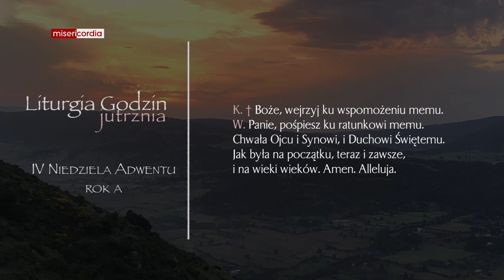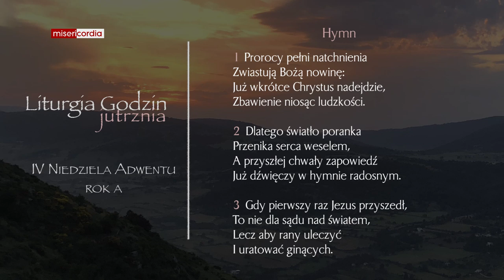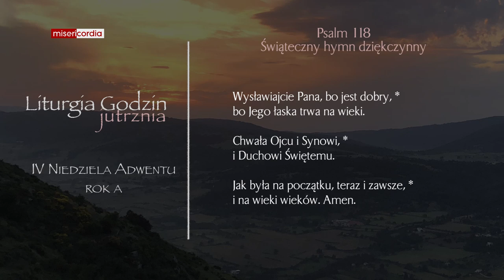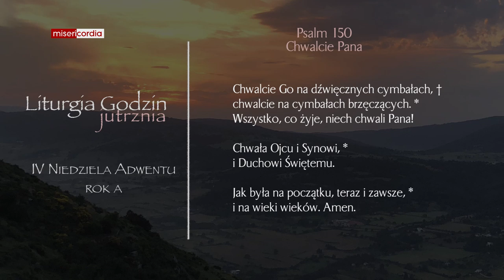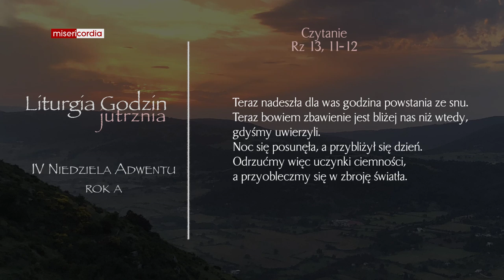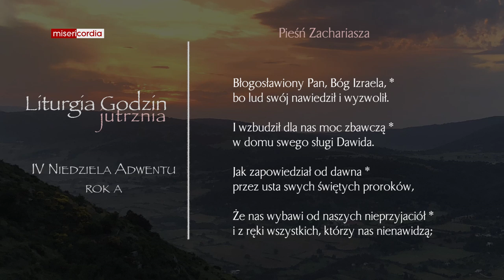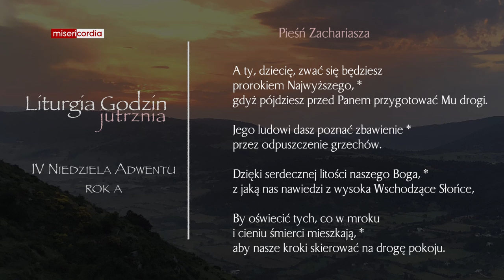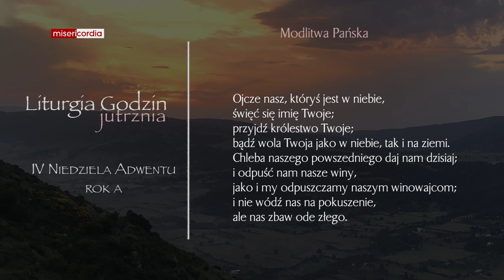Liturgia Godzin | Jutrznia | IV Niedziela Adwentu (rok A)